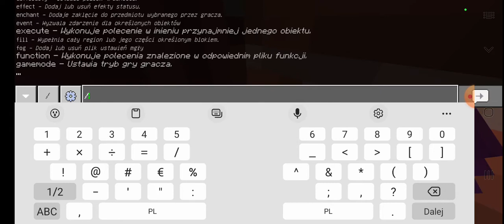z kickowałem hirobrine